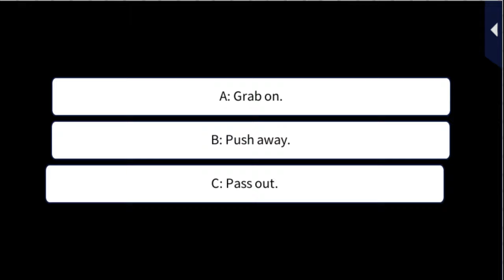LLFTX [The Thief Olympics] Atsumu Kashiwara